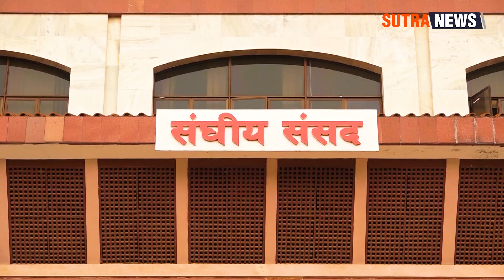टिप्पणी : ओली-प्रचण्ड अब ४० प्रतिशतको गोलचक्कर | Sutra News || Kp Oli Vs Prachanda